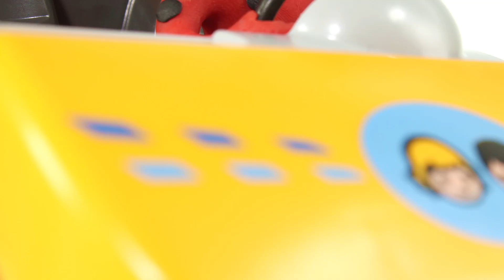SUPERHERO FLIES THE YELLOW BUS ❤ Superhero Babies Play Doh Cartoons For Kids